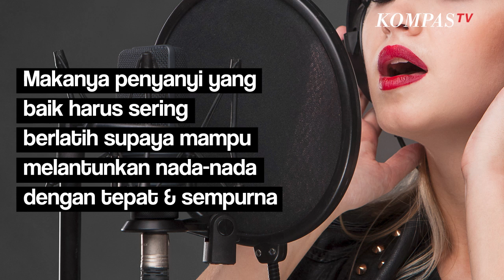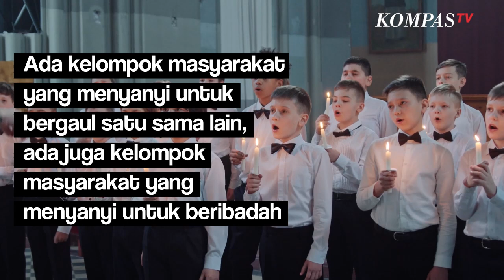Bisa Jago Menyanyi, Bakat atau Keturunan?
KOMPAS.TV-Menyanyi merupakan aktivitas yang disukai hampir semua orang.

Sebagian orang menyanyi dengan suara yang lebih merdu  dibandingkan orang lain.

Bisa menyanyi dengan sempurna itu sama saja dengan orang yang bisa main musik lebih baik, berlari, atau kemampuan lainnya.

Berdasarkan buku Singing: The Mechanism and the Technic karya William Vennard menyanyi bukanlah bakat alami melainkan sebuah seni.

Di samping itu kemapuan menyanyi juga dipengaruhi oleh fitur tubuh.

Misalnya seperti  bentuk tengkorak kepala, ruang di rongga hidung, hingga banyaknya udara yang bisa didorong keluar dari dada.

Seseorang yang pandai bernyanyi juga harus mampu memahami nada dan menangkap frekuensi bunyi yang tepat.

Makanya penyanyi yang baik harus sering berlatih supaya mampu melantunkan nada-nada dengan tepat & sempurna.

Lantas suara merdu itu dari keturunan?

Menyanyi adalah bagian dari budaya masyarakat di berbagai belahan dunia.

Ada kelompok masyarakat yang menyanyi untuk bergaul satu sama lain, ada juga kelompok masyarakat yang menyanyi untuk beribadah.

Seringnya seseorang dari kelompok masyarakat yang memiliki budaya menyanyi juga mencari pasangan yang punya latar belakang budaya menyanyi, atau menyukai musik.

Lingkungan juga memberi pengaruh besar terhadap kepercayaan diri, ketertarikan, dan bakat pada musik dan menyanyi.

Artinya ada benarnya kemampuan bernyanyi dengan merdu itu dari keturunan.

Namun, ada faktor lain juga yang memengaruhinya.

Baca Juga Berbagai Cara Unik Pelajar Rayakan Hari Lahir Pancasila dan Tumbuhkan Rasa Cinta Tanah Air di